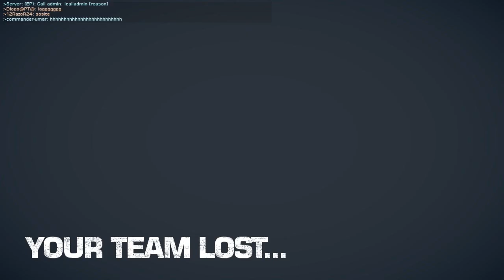Battlefield Bad Company 2: Road to Level 50 episode #60